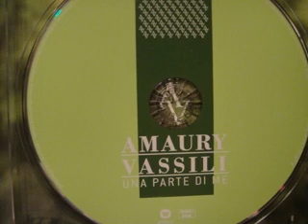Amaury Vassili - Siamo Noi Il Futuro (in French)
French version of "Siamo Noi Il Futuro" titled "Tous Ensemble Pour Demain (Nous on Reve) by Amaury Vassili     Tous Ensemble Pour Demain 明日を向けて私たち皆 - われらは夢見る (ボロデン : 'イゴルゴング' 中ポルロベツインの踊り)-プランス語バージョン

Alexander Porfir'evich Borodin's "Polovtsian Dances" (ダッタン人の踊り)